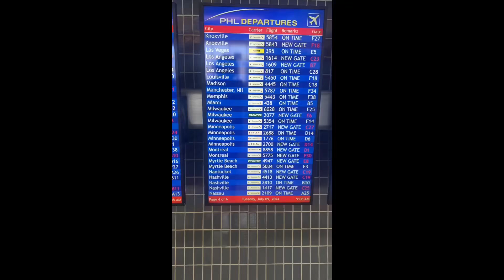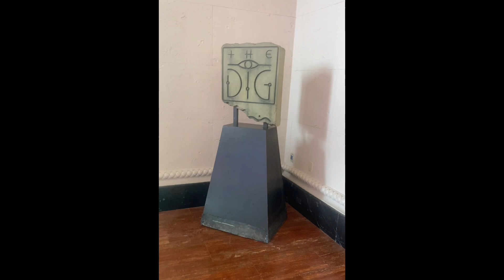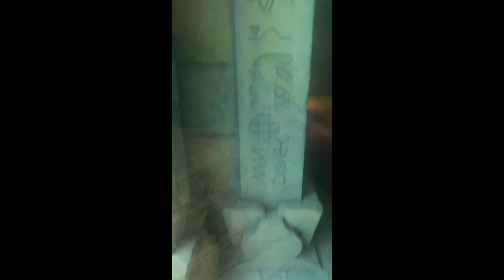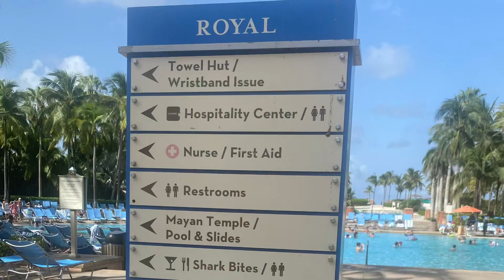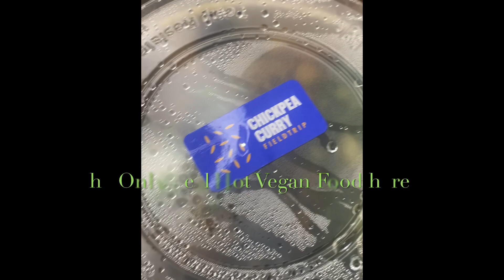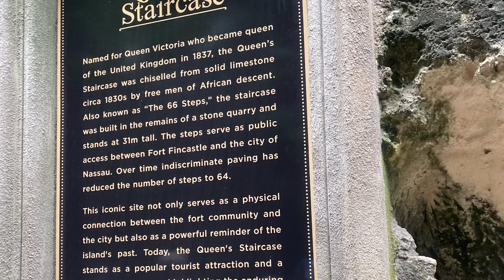Nassau Bahamas Solo Vacation|July 2024| Part 1🏝️☀️💓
Greetings|Hetep|Grand Rising✨❤️👁

In this channel, there is A LOT going on lol. So try to keep up💋

🌿Crystals, Handmade Copper & Stone Jewelry, Magic Wands, Crowns, Aura Sprays, Altar kit, Herbs and everything for your magical needs✨